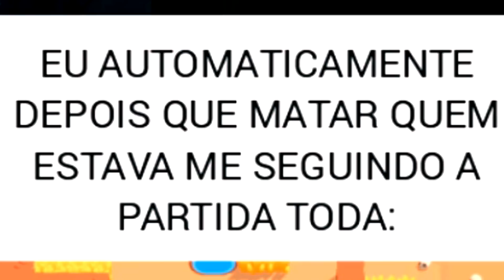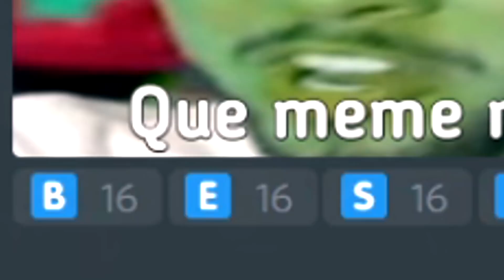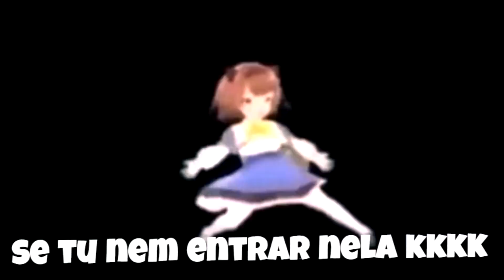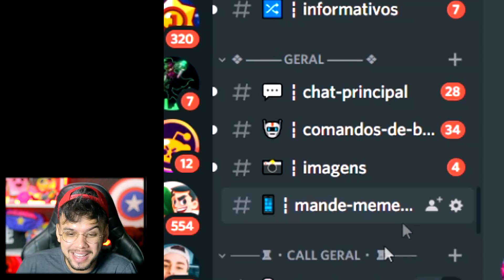ELES VOLTARAM.... OS MELHORES MEMES DE BRAWL STARS NIVEL LEON!!!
Apoie Na Loja: PitBullFera

Meu Insta: PitBullFera

Meu Twitter: PitBullFera